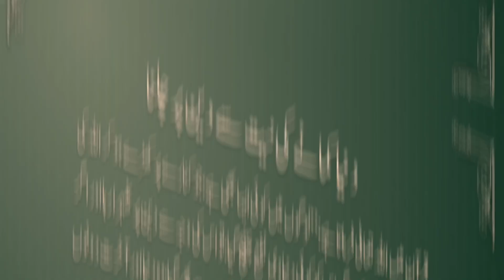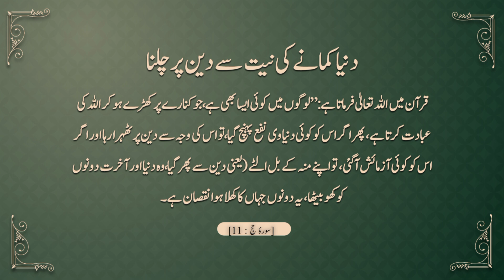Kya Baat Kahi Hamare Aqa ﷺ Ne | Subhan Allah | Hadees nabwi ﷺ